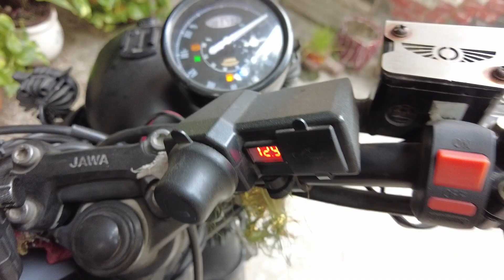ELECTION Mein HAAR Gaye PAPA 😂 But HUMARI Mast PARTY Ho Gayi 🍻 | RC Fam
RC FAM